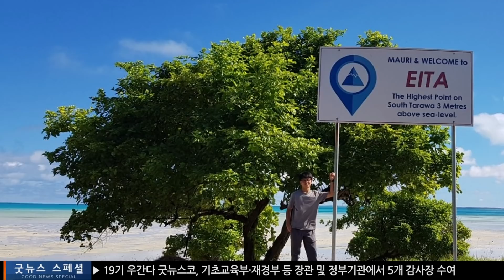[World Report] 윤태현 선교사에게 듣는 키리바시 타라와 소식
세상에서 가장 작지만, 가장 행복한 학교가 있는 곳.
바로 키리바시입니다.
청소년 프로그램과 새소리 음악 프로그램에 참여하고 있는
키리바시 청소년들이 국회에서 국회의원들과 장관들에게
큰 선물을 선사하고 왔다고 하는데요.

오늘은 키리바시공화국 기쁜소식 타라와교회 윤태현 선교사를 만나봅니다.